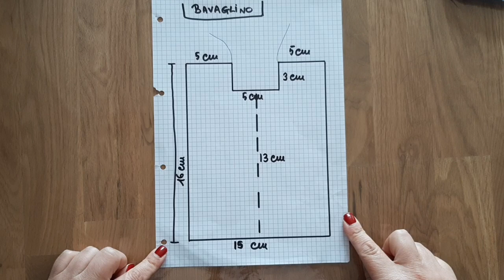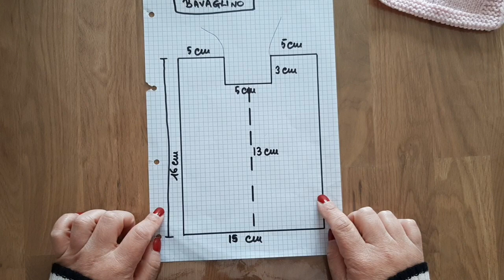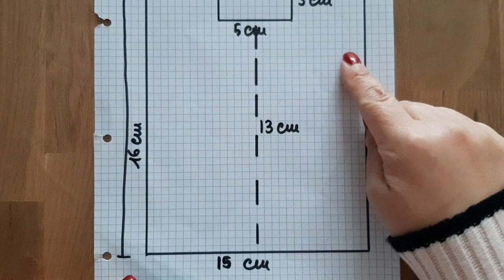Bavaglino bebè a maglia /knitted baby bib /babero tejido a dos agujas